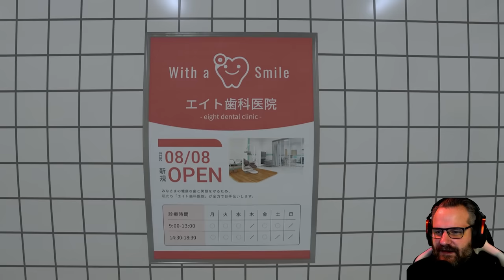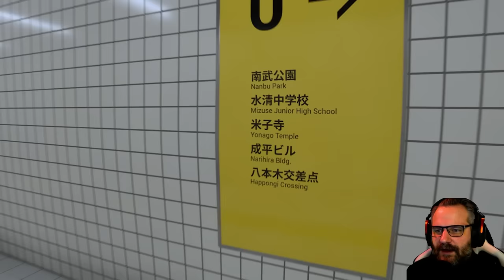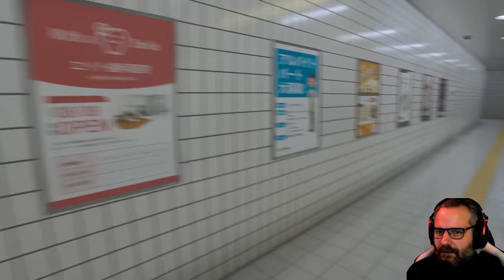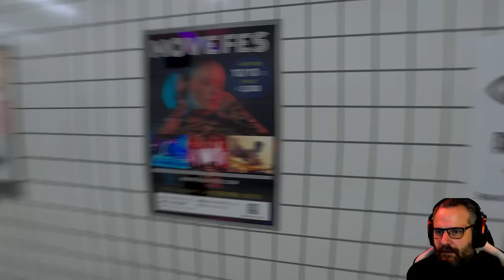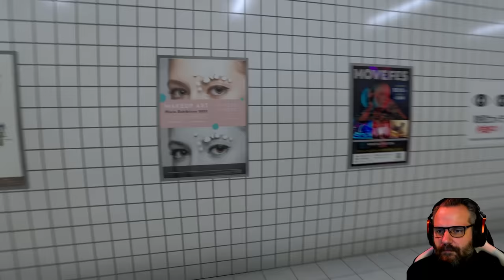🚇 The Exit 8 [1/2]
The Exit 8

Titel: The Exit 8
Genre: Abenteuer, Indie, Simulationen
Entwickler: KOTAKE CREATE
Publisher: KOTAKE CREATE

TRANSPARENZ / PRODUCT PLACEMENTS:

[✖] Deal: kein Deal
[✖] Reise: keine Reise
[✖] Sonstiges: nix